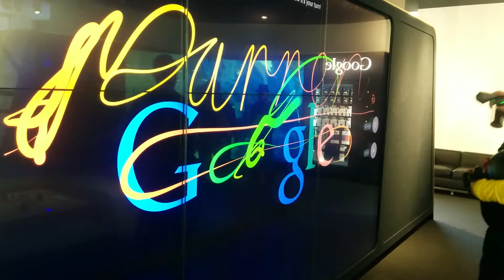Digital Spray painting.